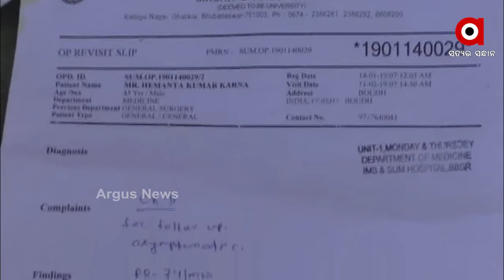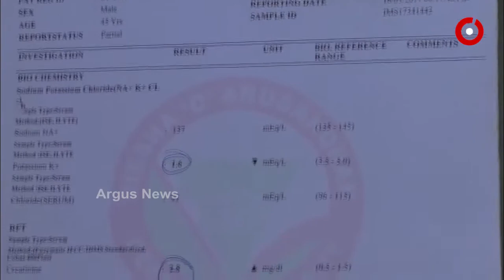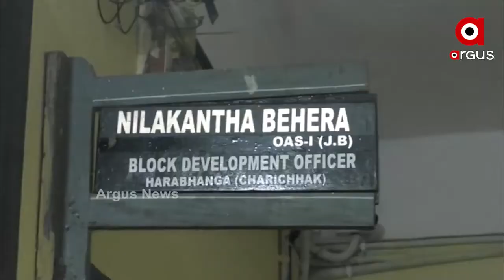କିଡନି ରୋଗ କବଜାରେ ବୌଦ୍ଧ ଧଳପୁର ପଞ୍ଚାୟତର ଚନ୍ଦ୍ରଶେଖରପୁର ଗ୍ରାମ...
ଜନ ଶୂନ୍ୟ ହେବାକୁ ବସିଛି ପୁରା ଗାଁ। ଭୟ ଆତଙ୍କ ମଧ୍ୟରେ ଏବେ ବୌଦ୍ଧ ଜିଲ୍ଲା ର ଚନ୍ଦ୍ରଶେଖରପୁର ଗ୍ରାମବାସୀ  । ଗତ ୨ ବର୍ଷରେ ଗଳାଣି ୨୨ ପରିବାରର ୧୧ ଜୀବନ । ଏବେ ୩୧ ରୁ ଉର୍ଦ୍ଧ୍ୱ ରୋଗରେ ଆକ୍ରାନ୍ତ...